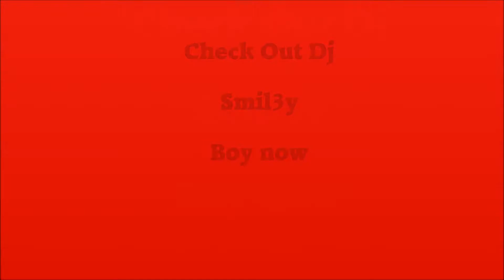trailer-Dj Smil3y Boy